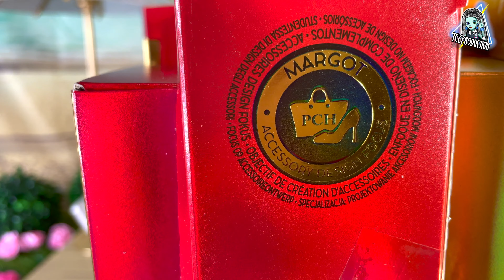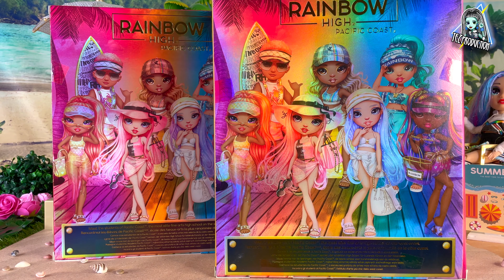REVIEW RAINBOW HIGH 🌈 PACIFIC COAST MARGOT DE PERLA & BELLA PARKER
On se retrouve pour la review RainbowHigh PacificCoast , des poupées Margot De Perla et Bella Parker !
Margot De Perla
Bella Parker